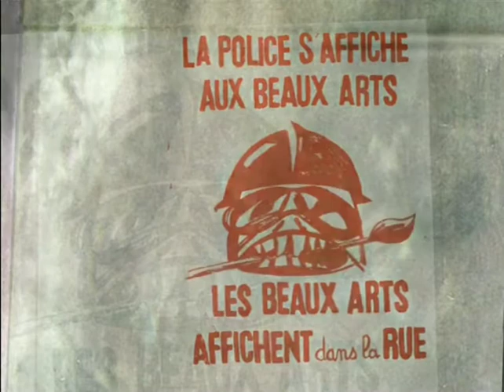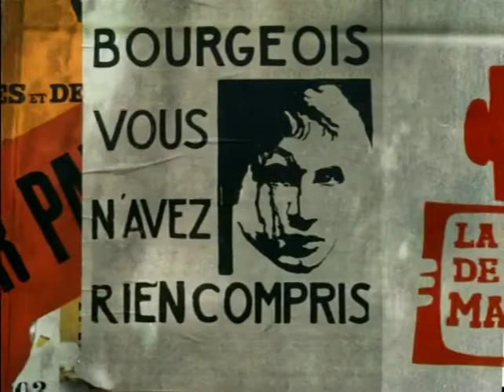Les Affiches de mai 68 (1968)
"1968"  Patrick Rotman 2008